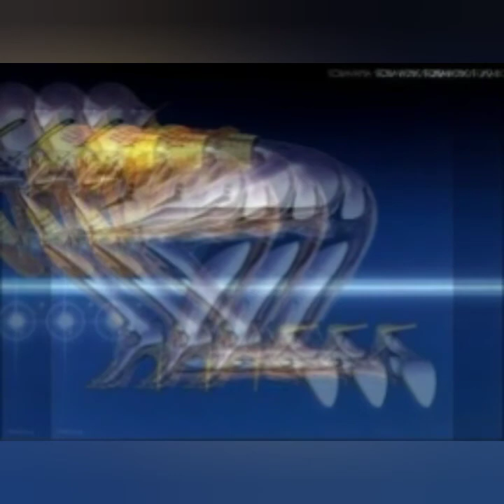Aviador Dro - La Modelo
La modelo es el track #7 del album cyberiada grabado en 1994 y editado en 1997 en formato cd por la casa discografica Lollipop. Que en mi opinion evoca sonidos de los generos synth-wave y minimal synth-wave